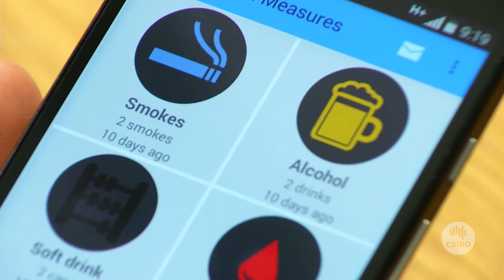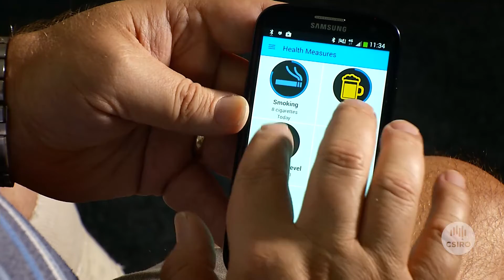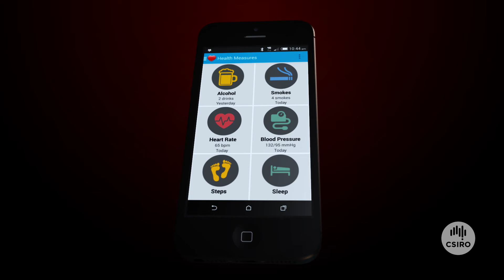Life saving app for recovering heart attack patients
Did you know that following a heart attack, patients who successfully complete a cardiac rehabilitation program are less likely to have another cardiac event, be readmitted to hospital or die from their condition? But not everyone joins or completes their program . We’ve developed a platform to deliver cardiac rehabilitation via smartphones for patients, and via a web-portal for clinicians, to help people return to an active, satisfying life.